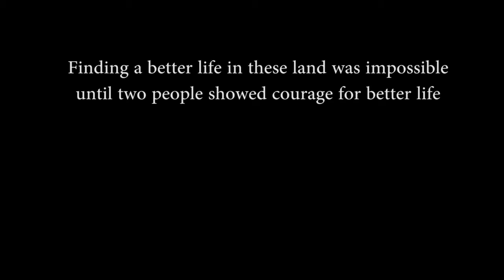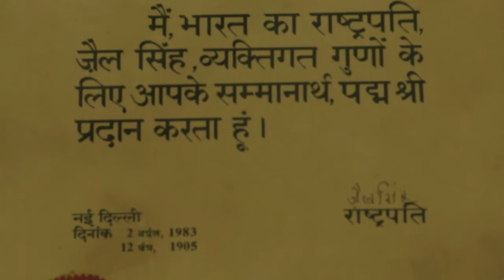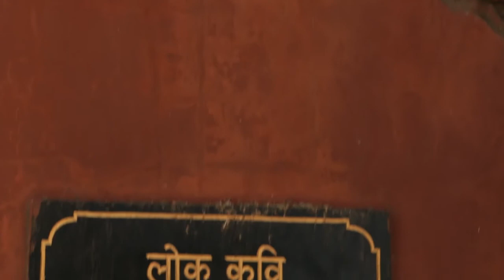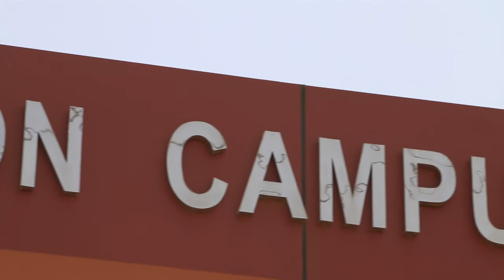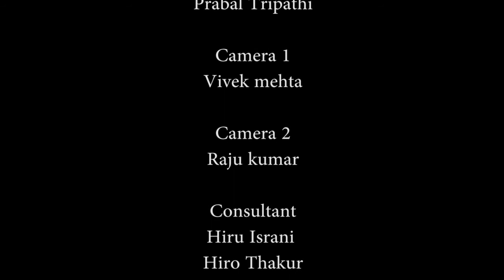Hundraj Dukhayal: A true Sindhi Poet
A documentary film on PadamShri Dada Hundraj Dukhayal

This documentary is part of my research on Sindhi Legends.

I started this project without any funding in year 2012, and the journey is ongoing.

I had interviewed nearly 120 people for understanding Dada Hundraj's Personality, and his affection for Sindhi Language.

This is just a trailer of the film. I am struggling with funds to complete 20% of shoot and Edit the film.